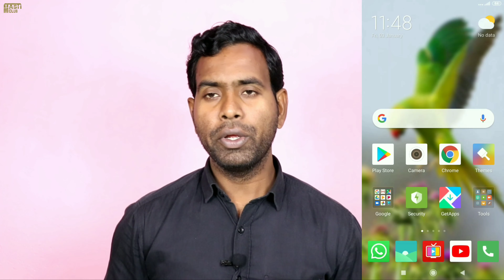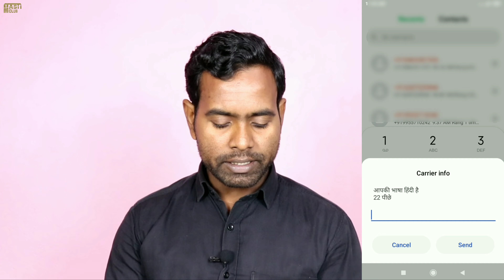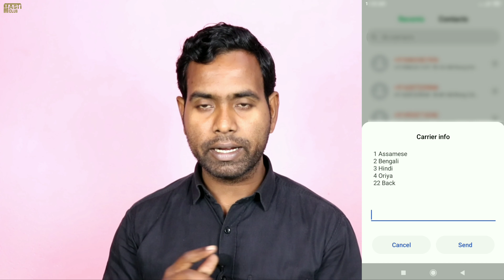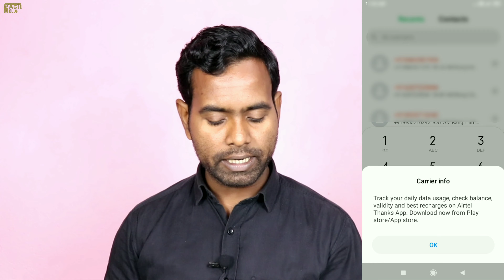How can I change my Airtel sim card language?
Airtel सिम का लैंग्वेज कैसे चेंज करें